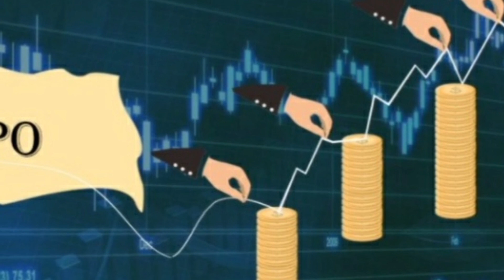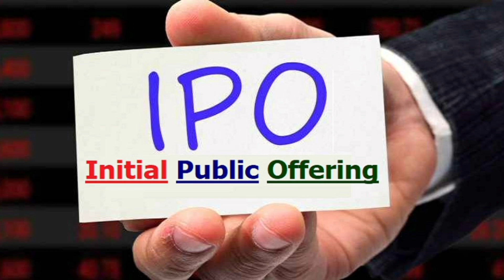Menchhiyam Hydropower Ipo result | IPO News Latest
मेन्छियाम हाइड्रोको IPO Result कहिले | Menchhiyam Hydropower IPO | IPO Result | IPO News Latest
Menchhiyam Hydropower Ipo result

 Menchhiyam hydropower Ipo result | IPO Result | IPO News Latest

Your Query:-
menchhiyam hydropower
menchhiyam hydropower ipo
menchhiyam hydropower ltd ipo
menchhyam hydropower ipo
menchiyam hydropower
ipo nepal
ipo news latest
ipo result
ipo share market in nepal
ipo update